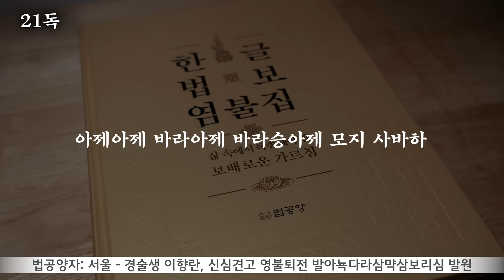[한글 반야심경 21독(원순스님역해) 영월사 금강스님]: 행복으로 가는 지혜가 담긴 반야심경을 21독 외웁시다. 삶이 즐거워집니다.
● 영상은 후원금으로 제작합니다. 성의껏 마음 내어 함께해 주세요.
후원동참계좌-농협: 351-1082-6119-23 대한불교조계종 영월사

※ 금번 한글반야심경 21독 영상은 서울에 거주하는 경술생 이향란 불자가 법공양 올립니다. 이 인연공덕으로 신심이 견고하여 늘 부처님마음으로 살아가길 발원하며 수희찬탄합니다 ^^

● 영월사 금강스님
ㅡ불찬범음의례교육원 원장
ㅡ남원 영월사주지

● 남원 영월사
주소: 전라북도 남원시 인월면 구인월길 3-10